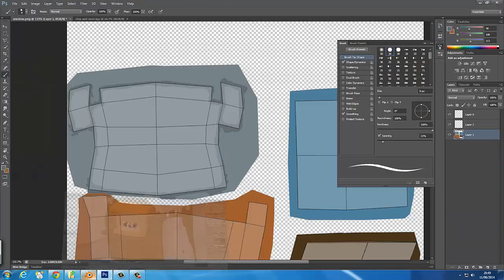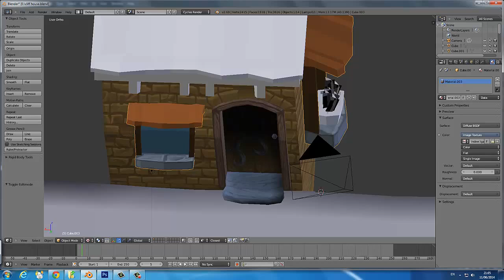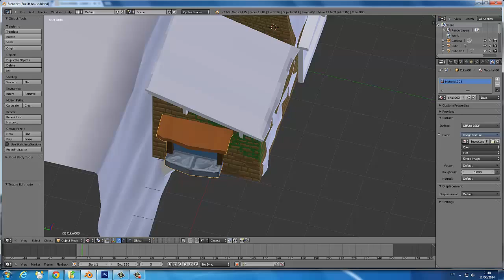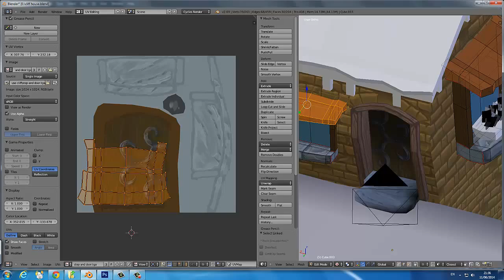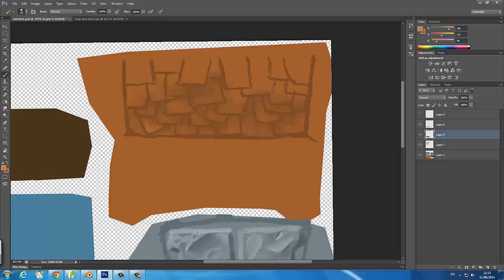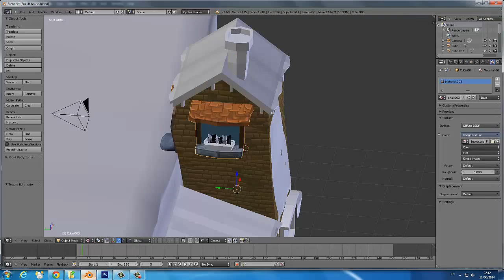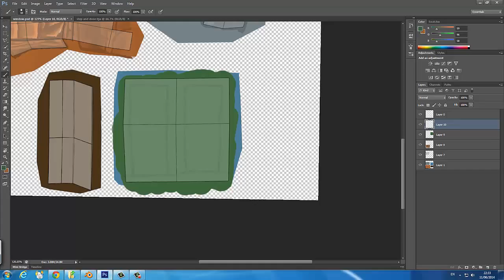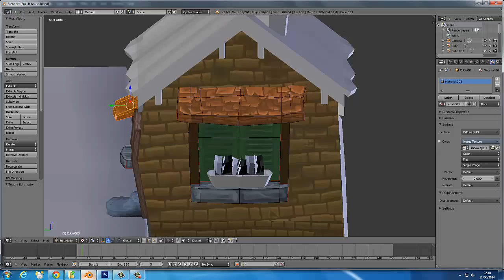Part 4: Painted Textures, House, Stone, Roof and Shutters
Hello, another speed part of this painted texture practice, I am really proud of my roof tiles, hope you enjoy seeing every step it took me to get the end result :)